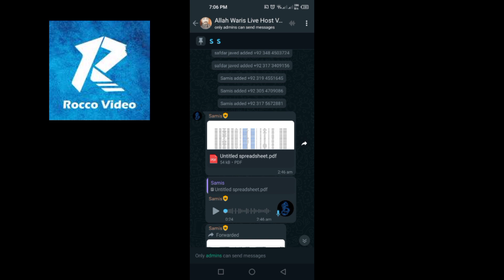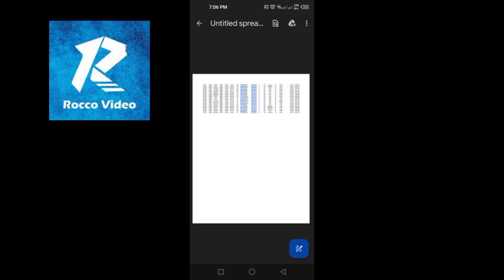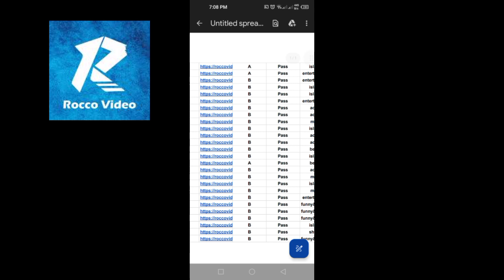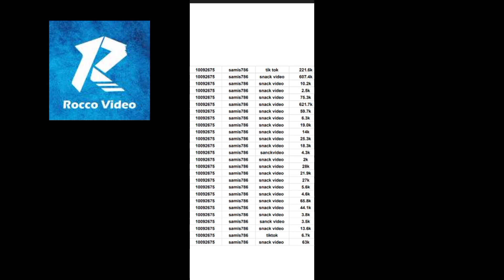How To Start Salaries Rocco Video (Rocco video Par Salary Lagna Shro Ho Gai Ha)